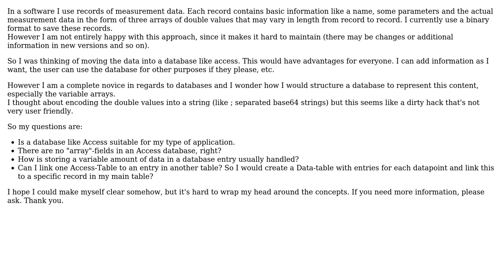Software Engineering: Place measurement data in database (access)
With thanks & praise to God, and with thanks to the many people who have made this project possible! | Content (except music & images) licensed under CC BY-SA | Music | Images & others | With thanks to user Robert Harvey user Jens and the Stack Exchange Network Trademarks are property of their respective owners. You are responsible for your own actions.